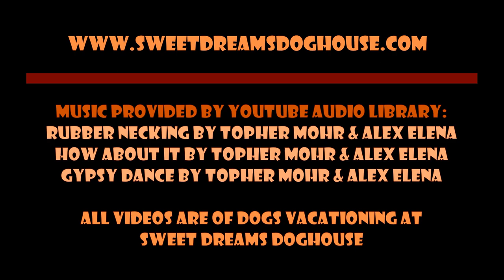Episode 603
Rubber Necking by Topher Mohr & Alex Elena
How About It by Topher Mohr & Alex Elena
Gypsy Dance by Topher Mohr & Alex Elena